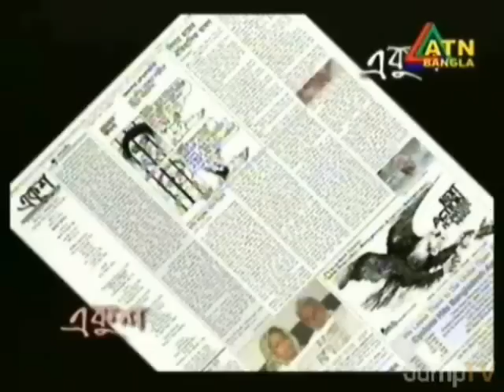Ekush Matra: Highlights featuring BUFLA and Bangladesh Day P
Bangladeshi Americans in harmony. This is regarding the upcoming Bangladesh Day Parade in L.A. on Mar 29-30, 2008 organized by BUFLA. Join the Parade and show them all that we are here in the mainstream with great strength. Let us brag about all the best that we have.

This Bangladesh day Parade is open for all Bangladeshi people including all the organizations and all the community members of Southern California, USA.